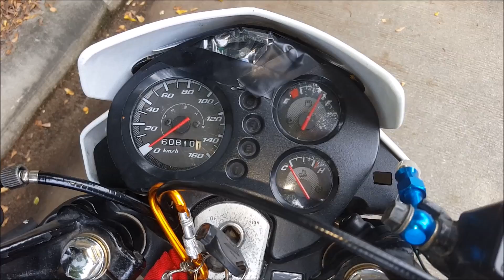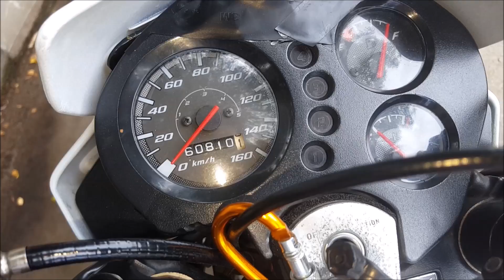Z800 ชน Sonic !!! เลยขอทำรีวิวซะเลย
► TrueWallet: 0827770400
► LINE ซื้อสินค้า ► เพิ่มเพื่อน ► พิมพ์ @wegetdeal หรือคลิก